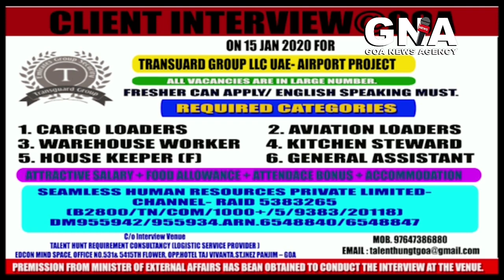Minister. Vishwajit Ranewhat on Shel Melauli IIT